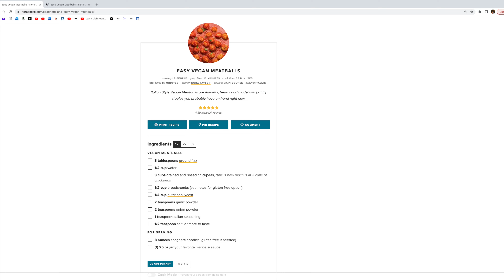What Happens When Meat Lover Goes Vegan?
Literally vegans I respect you with all my soul